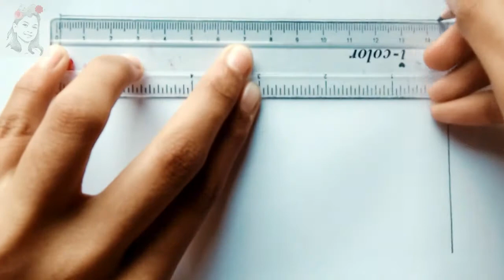Indian Flag Drawing for Kids Step by Step 🇮🇳 How to Draw Indian Flag Easily (Step by Step)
Learn about Indian flag drawing for kids step by step or how to draw Indian flag easily and step by step. Indian flag drawing is simple. Just draw the shape of the Indian flag, draw a circle like a wheel inside and then colour it. This is a small YouTuber's channel. So you should support it with your heart with your Subscription, liking, and commenting below.

I've Used:
1. A paper
2.pencil
3.eraser
4. Sketch pen (Orange, Green & Blue)